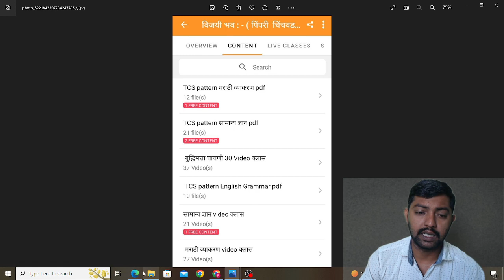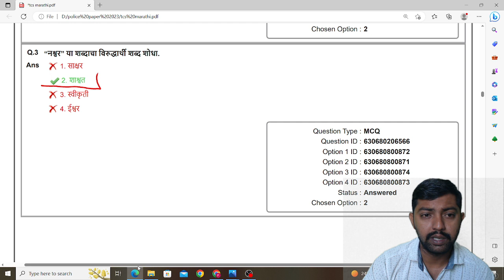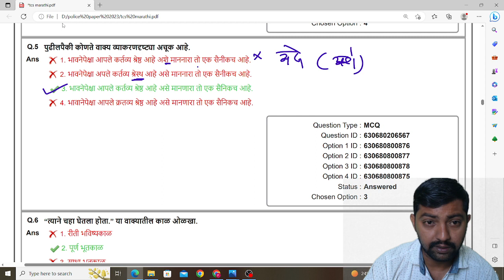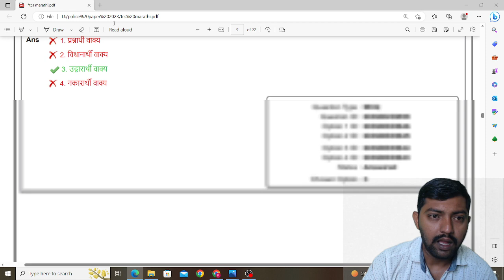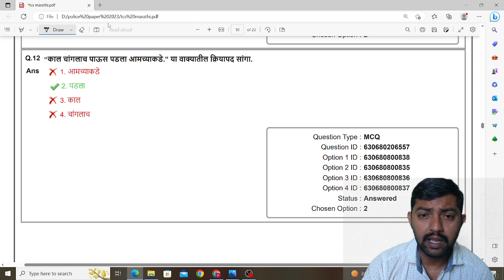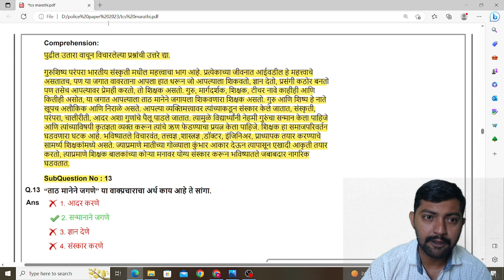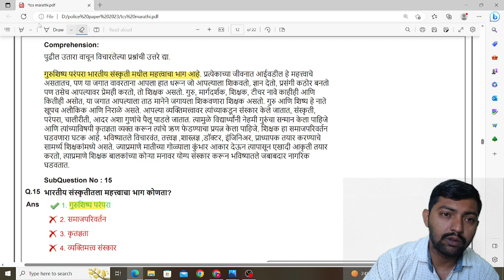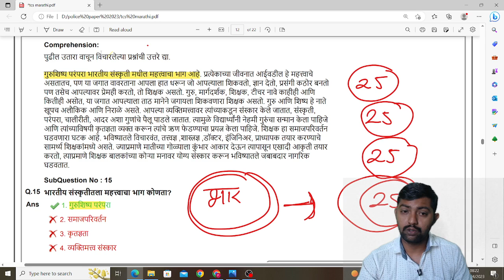PCMC मराठी व्याकरण | TCS पॅटर्ननुसार प्रश्न कसे विचारतात| PDF पहा| सर्व शंका दूर | PCMC MARATHI IMP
पिंपरी चिंचवड महानगरपालिका Teligram

विजयी भव :-@499 महानगरपालिका क्रॅश कोर्स +शॉर्ट नोट्स बॅच लिंक

👉girls-1पिंपरी चिंचवड महानगरपालिका फक्त👉 ( मुलींचा ) ग्रुप .

PRAFUL PAWAR ACADEMY
praful pawar academy